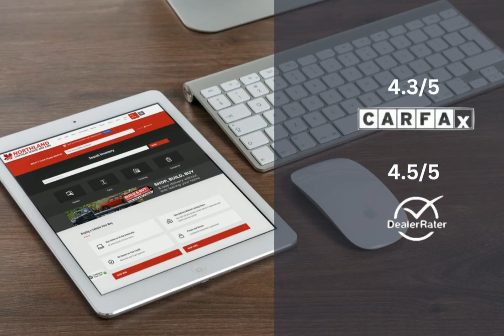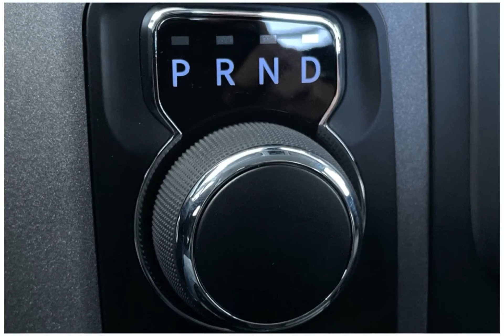2023 RAM 1500 Classic 23C15097